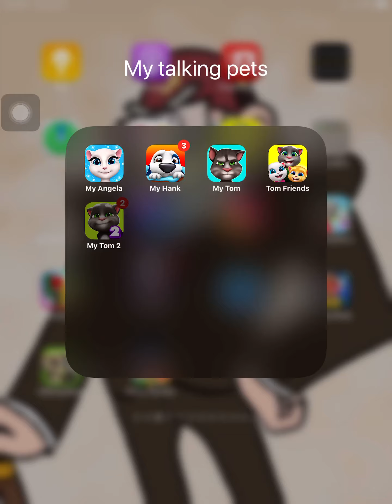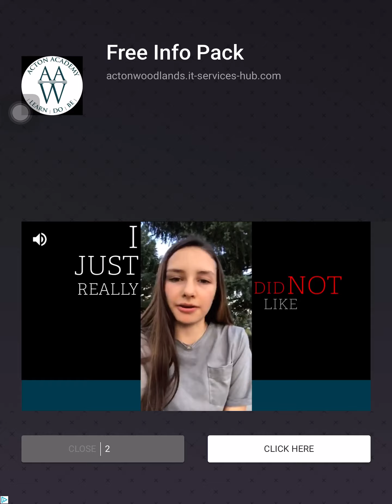Space trails gameplay episode one